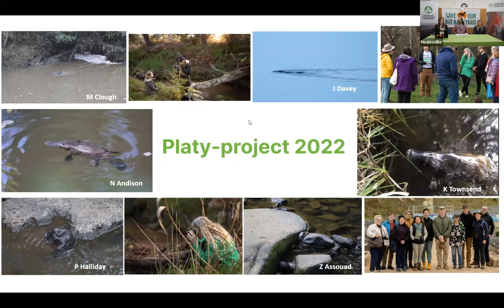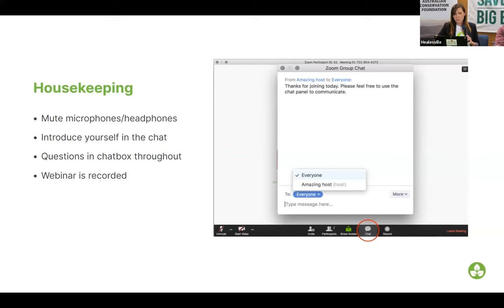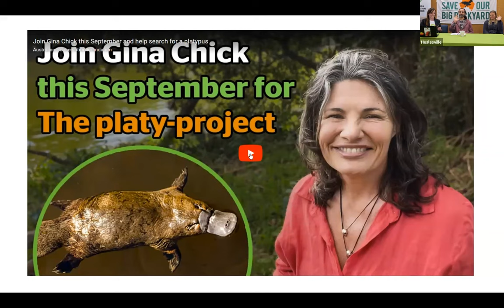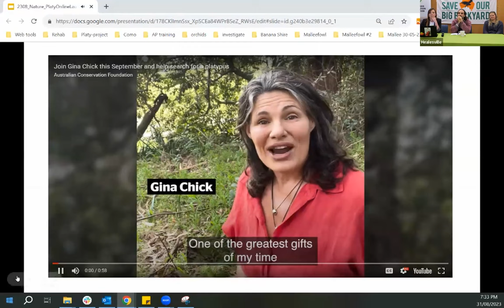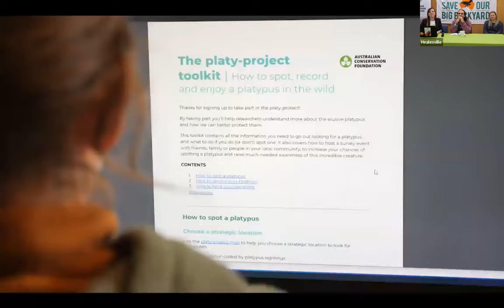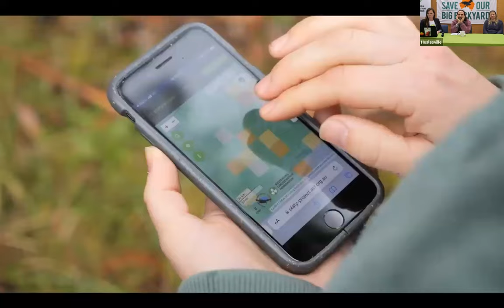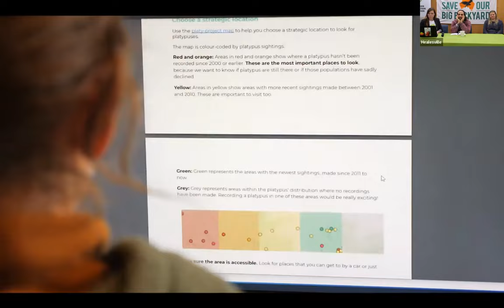Platy-project launch 2023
Hear from platypus experts and nature campaigners to gear up to look for a platypus in your local creek or river. The platy-project is a citizen science initiative powered by everyday nature lovers helping the platypus thrive.

Dr Gilad Bino – platypus researcher, UNSW Centre for Ecosystem Science
Dr Jessica Thomas – platypus specialist, Healesville Sanctuary
Jess Abrahams – National Nature Campaigner, Australian Conservation Foundation
Helen Thompson – ACF Community Chisholm group member.